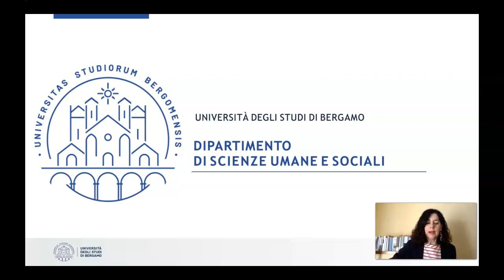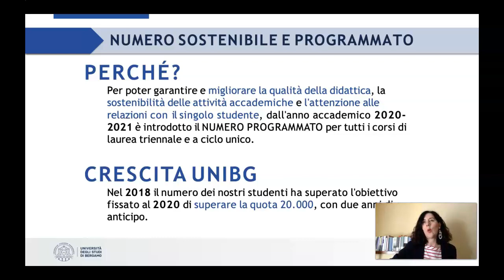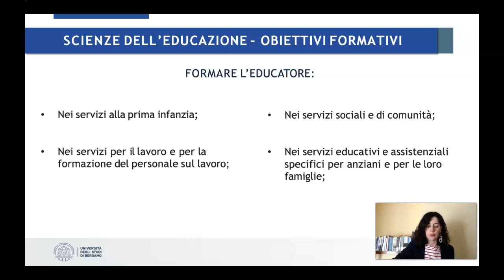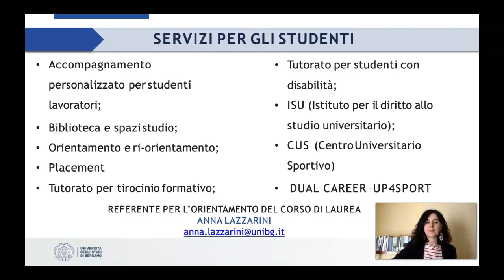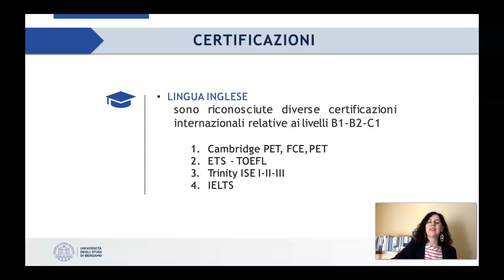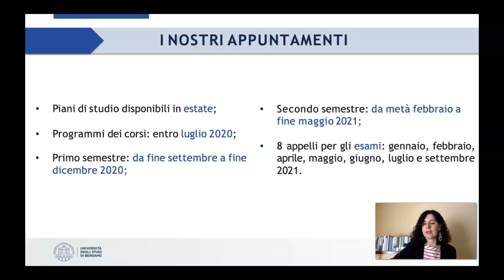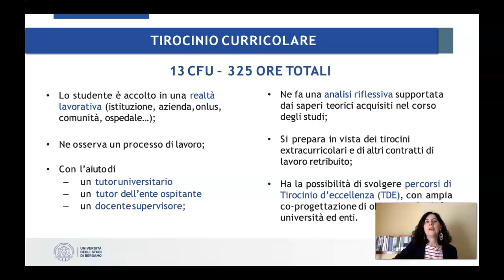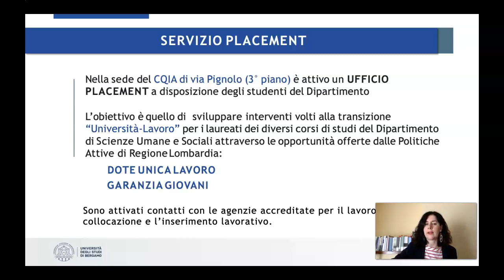Scienze dell'Educazione - Presentazione triennale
Per i Digital Open Day 2020 ti presentiamo il corso di laurea triennale in Scienze dell'Educazione.